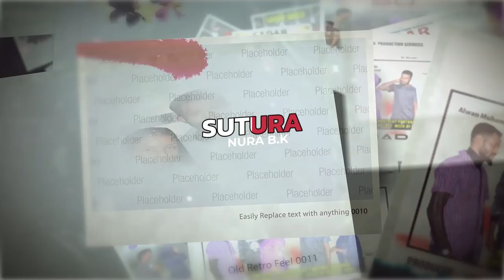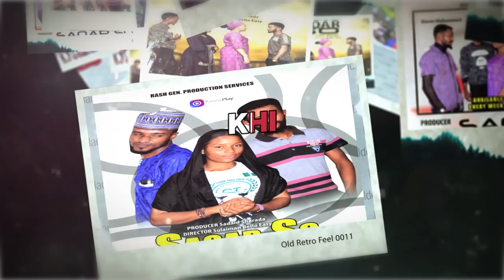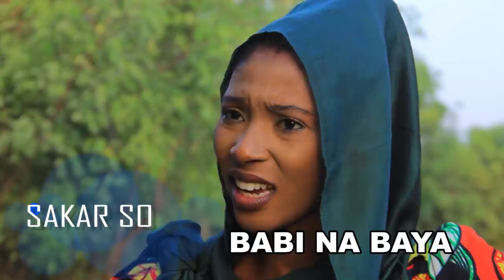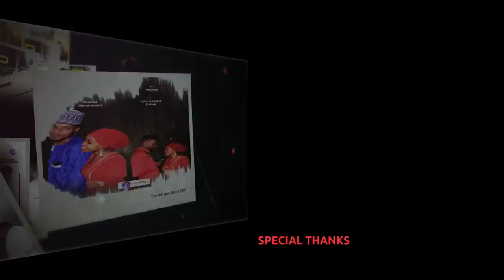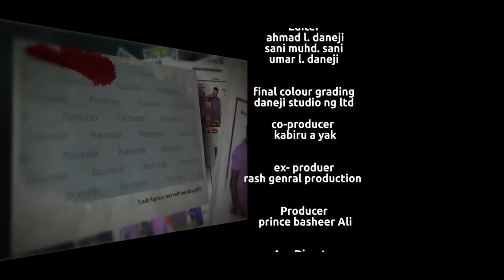SAQAR SO EPISODE 9, latest hausa series 2021